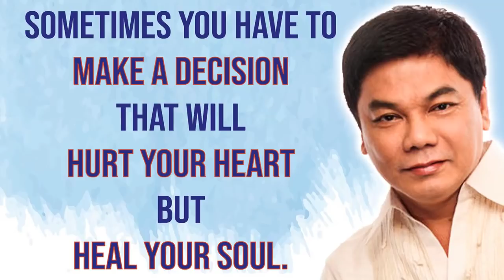Ed Lapiz 2021 ❗❗ Sometimes You Have To Make A Decision That Will Hurt Your Heart But Heal Your Soul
Ed Lapiz Preaching 2021 Tagalog ❗❗ ''Sometimes You Have To Make A Decision That Will Hurt Your Heart But Heal Your Soul'' 🆕 🆕 Sermons By Great Preachers Tagalog.

"PRIVATE AUDIENCE"
Matthew 6:6
DBD No.:
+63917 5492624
DBDJesusMinistries
SabiNiKuyaEd
PRAYER
Send your prayer request: